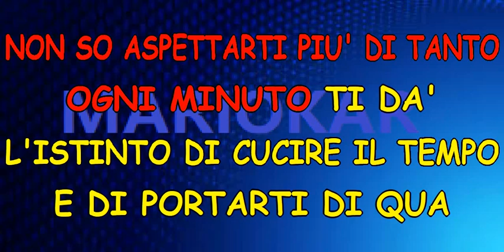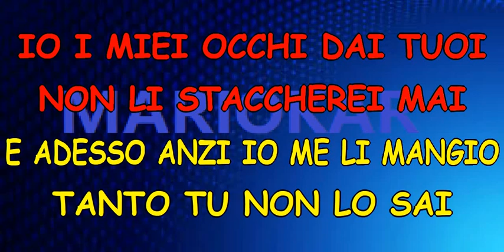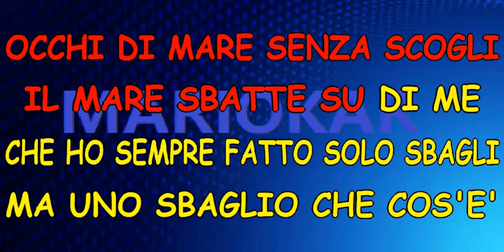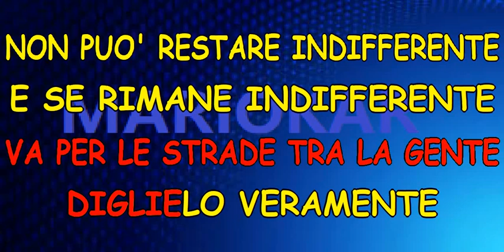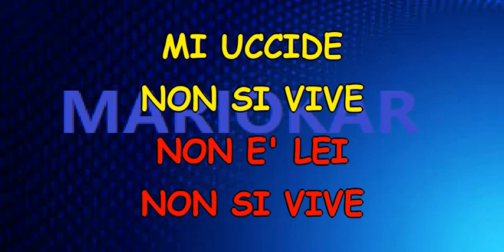Lucio Dalla Canzone karaoke